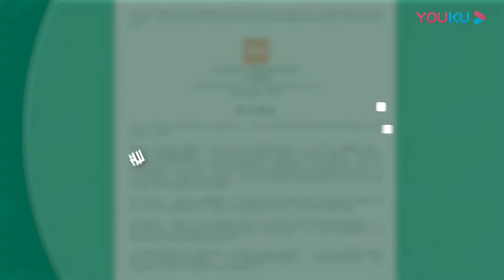多次回购股份！小米股价跌掉一个京东，市值“缩水”3324亿港元